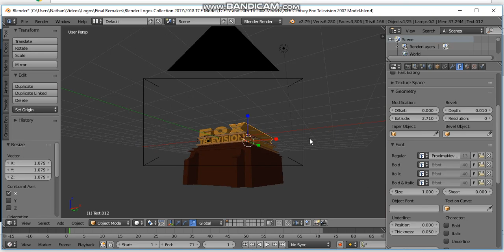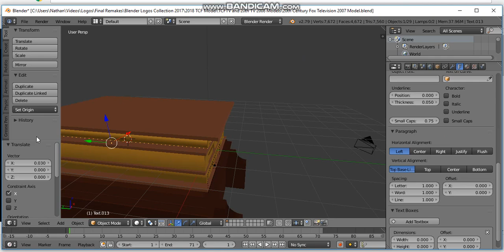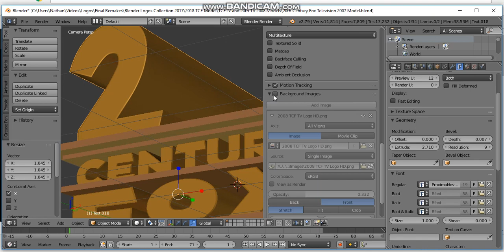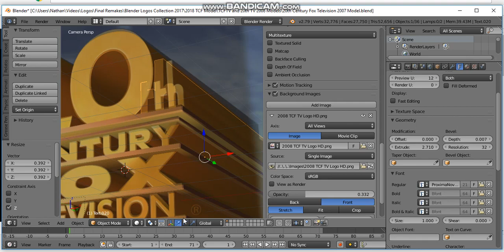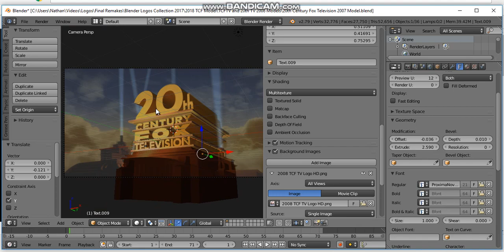How to make the 20th Century Fox Television 2007 logo (Part 1)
Credit to Ethan for the font.

TCF is owned by Comcast, Disney and 21st Century Fox (Formally News Corp.)